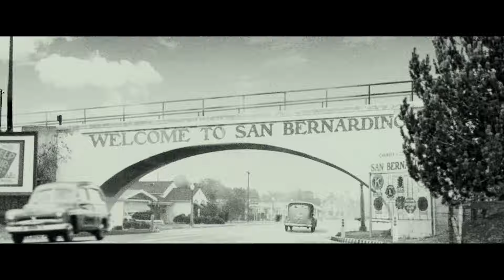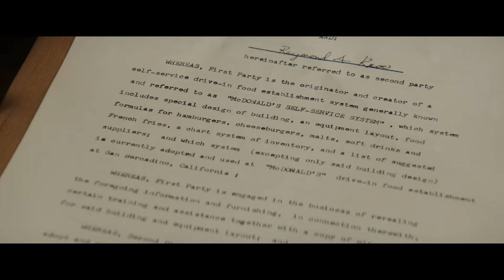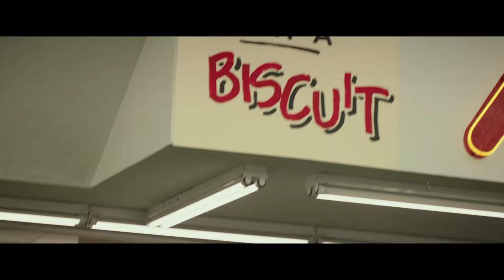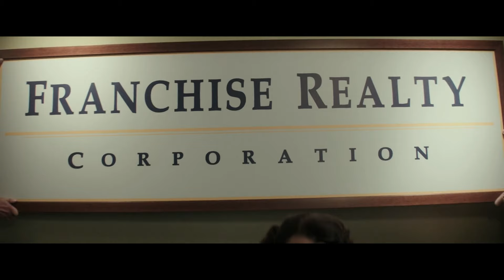Because The Burger Is So Delicious, He Buys The Entire Restaurant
This is the 2016 movie The Founder, which tells a true story of how Ray Kroc (Michael Keaton), a struggling salesman from Illinois, met Mac (John Carroll Lynch) and Dick McDonald (Nick Offerman), who were running a burger operation in 1950s Southern California. Kroc was impressed by the brothers' speedy system of making the food and saw franchise potential. Kroc soon maneuvers himself into a position to be able to pull the company from the brothers and create a multi-billion dollar empire. We will bring you more interesting and exciting movie recaps.